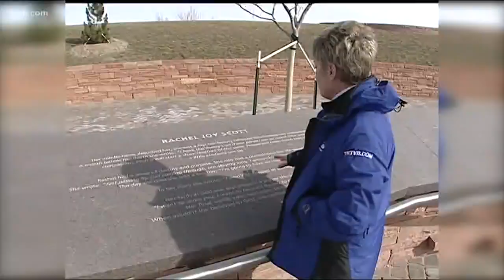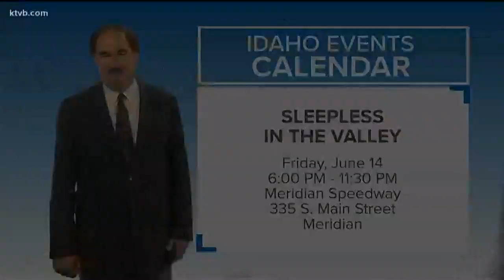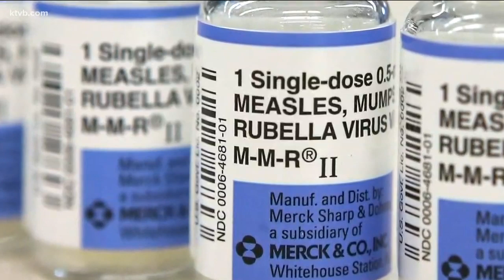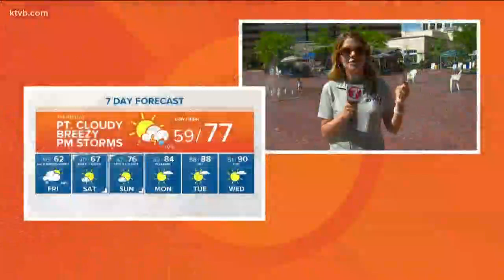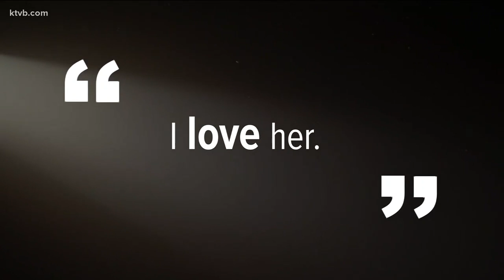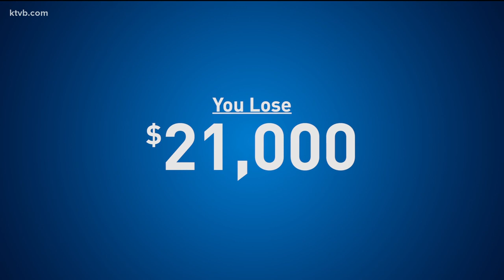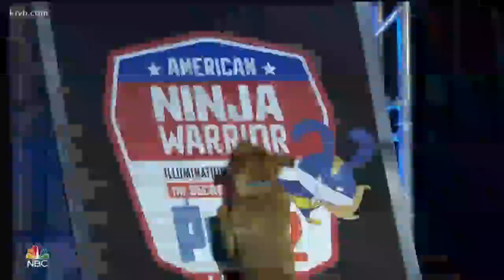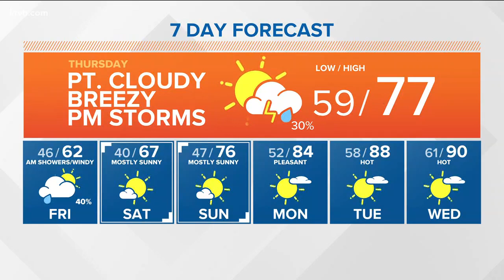Dee Sarton's last day on TV: Watch the KTVB anchor's final 4 p.m. newscast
Some special guests stopped by to pay tribute to Dee during one of her last broadcasts on KTVB.